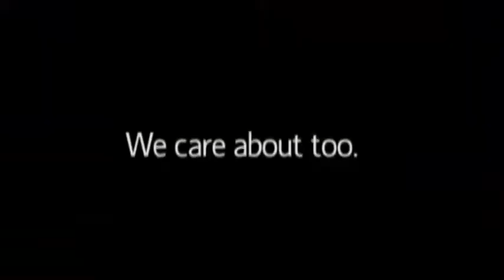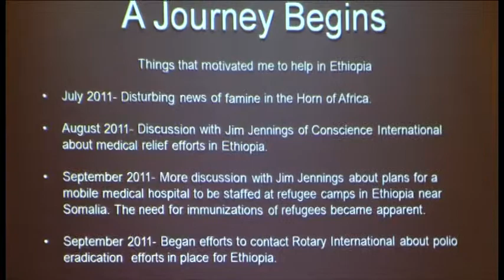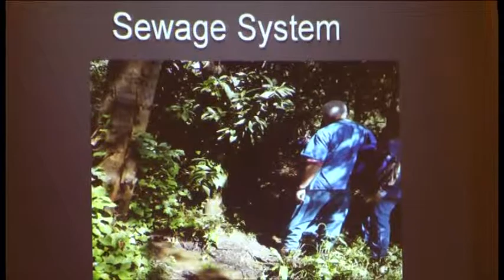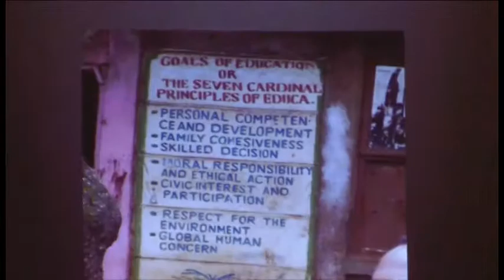Sumner discusses Ethiopia, polio vaccination at Rome Rotary